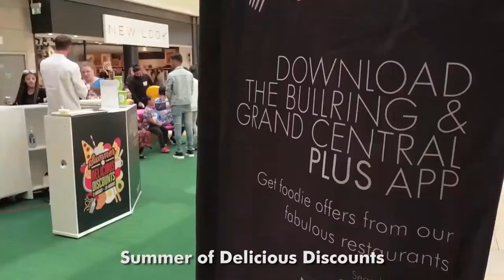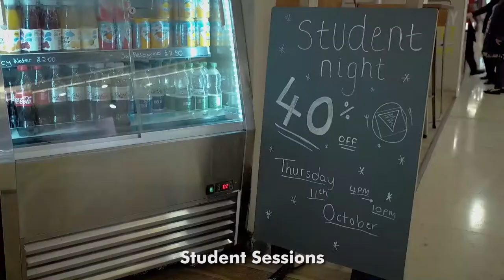Bullring & Grand Central 2018 Recap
It's been another exciting year at Bullring & Grand Central with lots of amazing experiences. Here's our recap of all the events from the centre - which was your favourite?

Bullring & Grand Central - Where more happens